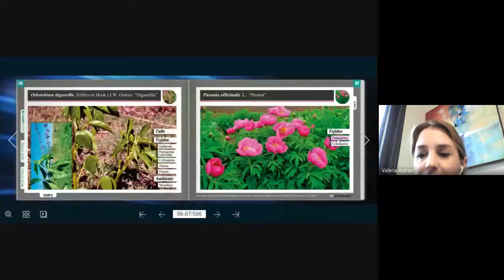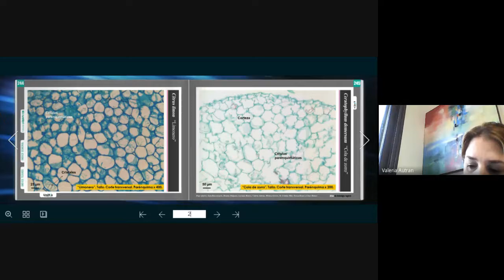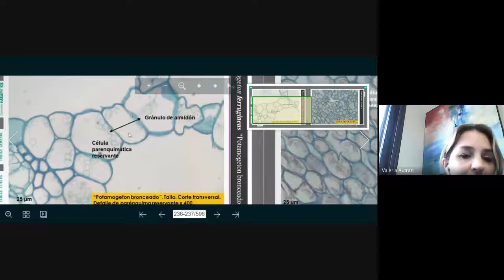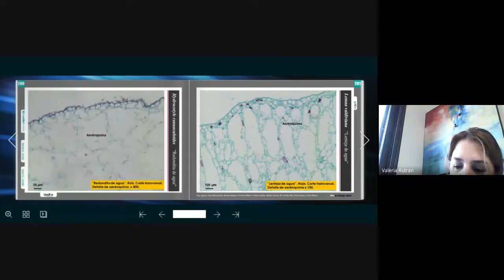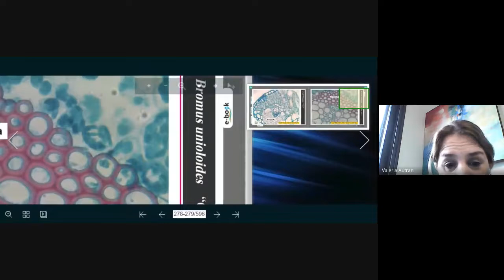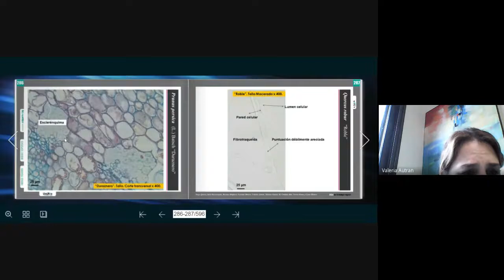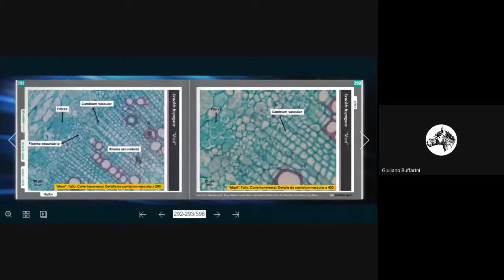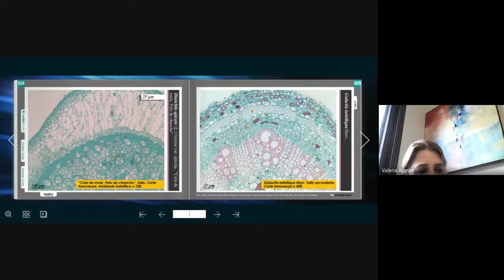Consulta Práctico Histología 11 06 Parte 1